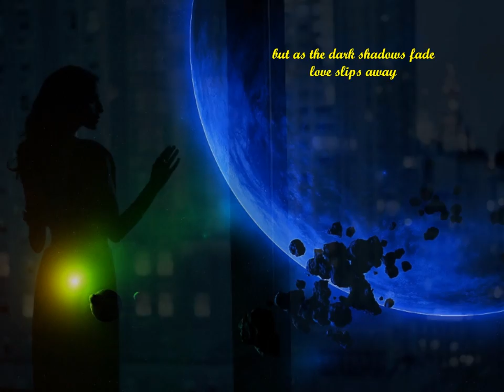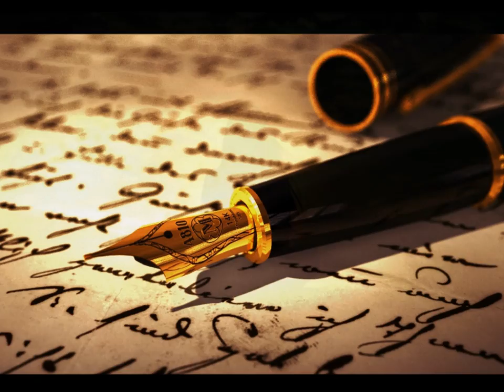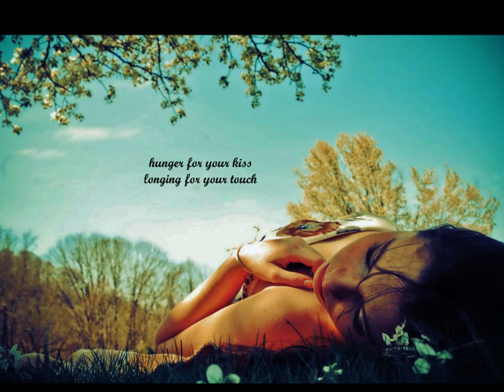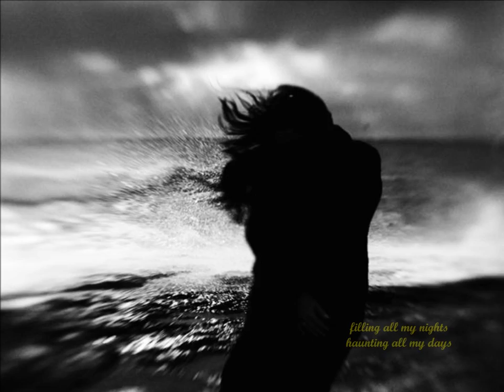LOS LOBOS - Beautiful Maria of my soul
with lyrics
"Mambo Kings"
..ss loml..